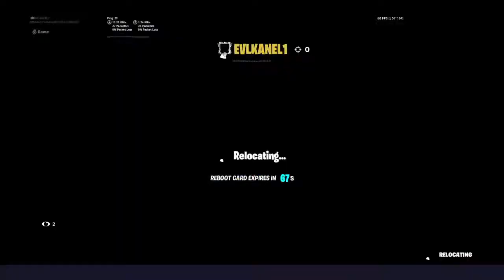Unvalted with matt